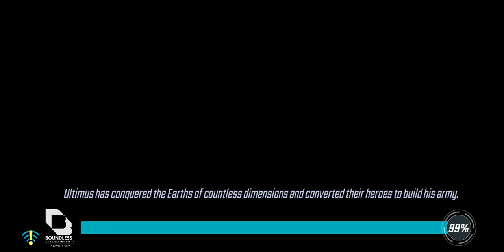Marvel Strike Force - Gameplay Walkthrough Part 4